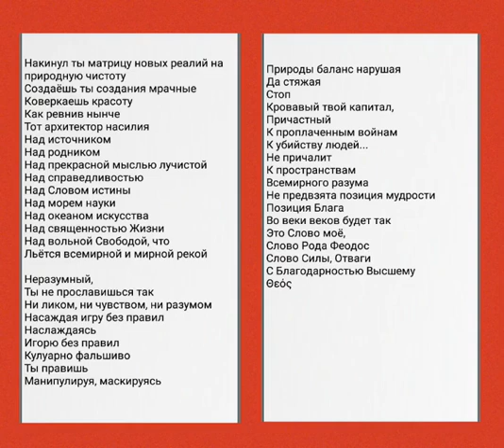#169 iRinaXodus Стихотворение МАТРИЦА